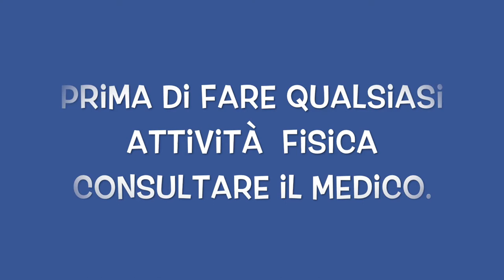FIANCHI E ADDOME ESERCIZI PER RASSODARE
Ciao
Amici oggi condivido con voi queste allenamento per rassodare fianchi e addome desde casa.

esercizi per rassodare -  fianchi è addome
allenamento per dimagrire fianchi e tonificare addome